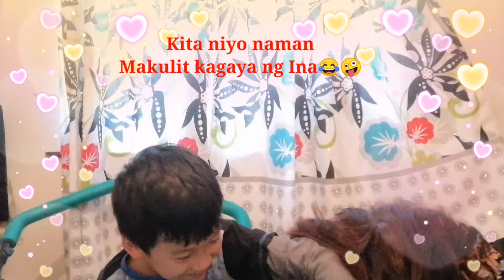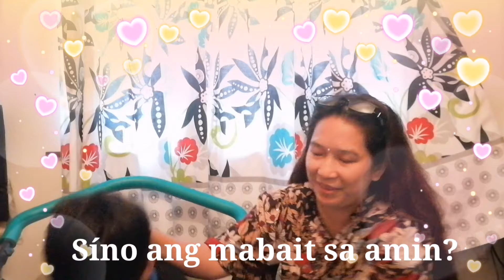SUBSUBAN CHALLENGE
Tooooinnnkkkk ako pala ang nakarami ang tubig... Nalunod ako don ah hahahah